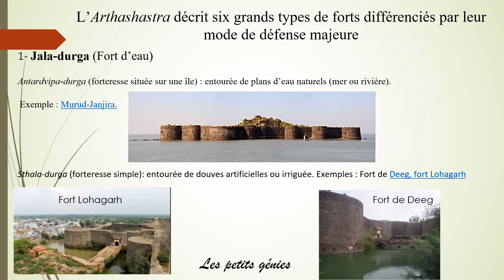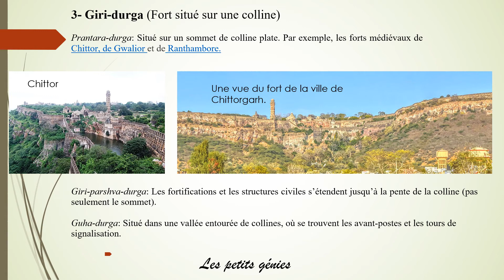Les forts de l'Inde. Typologie du traité d'art politique 'L'Arthaśāstra'. Les petits génies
L'Arthaśāstra constitue le principal traité d'art politique de l'Inde ancienne.
Attribué à Kautilya, le conseiller de l'empereur Chandragupta, (fondateur de la dynastie Maurya 321-185 av. J.-C.), le texte qui nous est parvenu résulte sans doute d'une compilation faite par Vịṣnugupta au IIIe ou IVe  siècle.
Ce "Traité du politique" est consacré à la poursuite de l'artha, celle des moyens concrets que le roi doit mettre en œuvre pour assurer sa puissance et sa richesse. L'artha concerne en premier lieu le roi, dans la mesure où celui-ci a vocation à garantir la paix et le bien-être de son royaume, reposant sur la libre jouissance par chacun de ses biens. L'œuvre se présente comme un « manuel » inventoriant, sur un mode purement prescriptif, les lignes de conduite requises pour réaliser les objectifs du roi.
Cette vidéo présente la typologie des forts en Inde. Cette typologie a été décrite dans l'Arthaśāstra. Elle a été utilisée pour construire les forts en Inde.